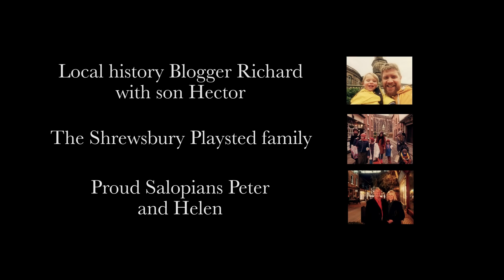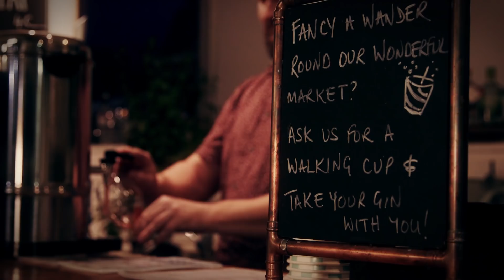Be Our Guest in Shrewsbury this Christmas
Follow our three local Shrewsbury families as they show us what they love most about Shrewsbury at Christmas.

To view the Original Shrewsbury Gift Guide and much more,

Find out more on the Original Shrewsbury Facebook page, on Twitter @OriginalShrews, or on Instagram @originalshrews

Music by Shrewsbury singer-songwriter Joe Seager.

Produced by Peter Sims and Simon Wilderspin of 7video for Shrewsbury BID.